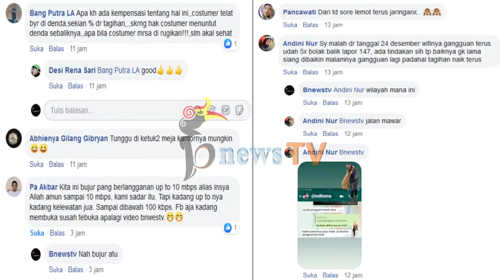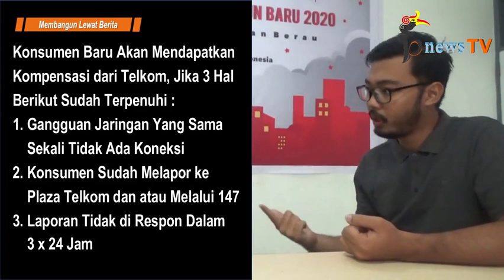Indihome Kembali Gangguan, Bagaimana Tanggungjawab Telkom?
BerauNewsTV (bnewsTV) - Sabtu (04/01/2020)

UNTUK TERUS BISA MENDAPATKAN BERITA2 MENARIK, KRITIS DAN MEMBANGUN SEPUTAR KABUPATEN BERAU, MOHON DUKUNG KAMI DENGAN CARA :